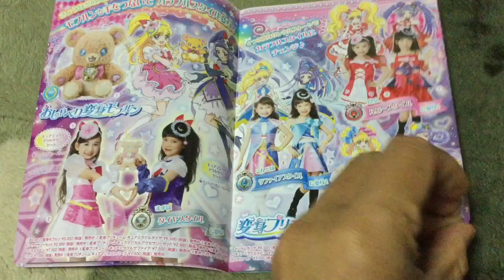プリキュア 魔法つかい レッスンガイド